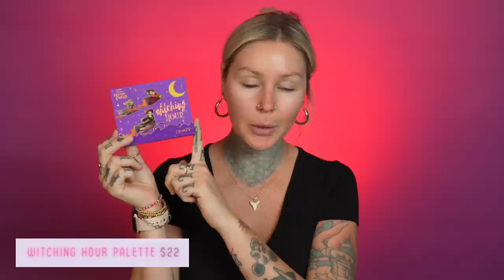LET'S TRY. Hocus Pocus Colourpop Collection Tutorial and Review | Kristen Leanne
Let's try out the new Colourpop Hocus Pocus collection for Halloween! I'm giving away one entire collection PLUS the candle (US only), check my pinned comment for details!